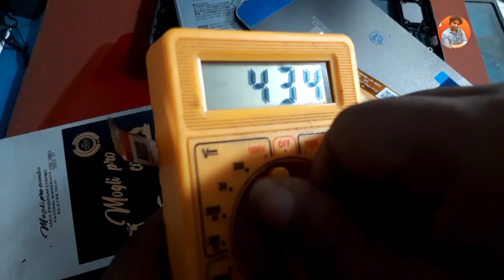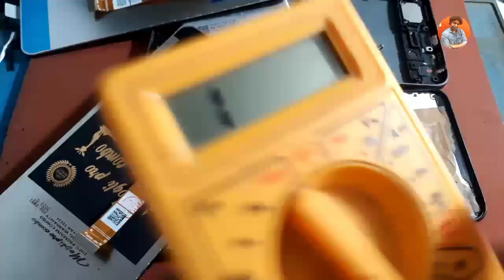The Shocking Reality: Aaj Kal Yahi Hota Hai with Customers!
dosto aaj ki video me janenge ki mobile phone me display kaise dalni chahiye jo long time tak chale or jaldi se kharab bhi na ho aaj kal jaan bujh kar mobile repairwale display aise lagate hai ki 15 din me dubara dikkat

aa jaye or fir se paise le liye jaye iska solution video me hai puri video dekhiyega bahut kuch janne ko milega or kuch sawdhaniya bataiyi gayi hai

unhe thik se follow kijiyega to display long time tak work karegi

mobile repairing cheating
mobile repairing kit
mobile repairing shop
mobile repairing short video
mobile repairing table
mobile display kaise lagate hai
mobile display lagane ka sahi tarika
pesting warranty
pesting warranty kya hai
pesting warranty kise kehte hai
pesting warranty ka kya matlab hota hai

affliate product link ;

2 miter data cable best =